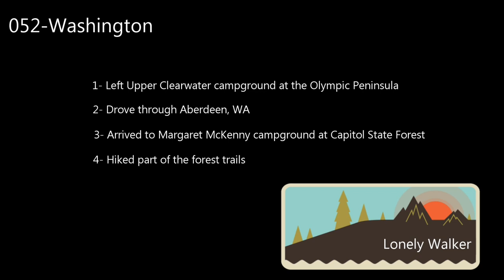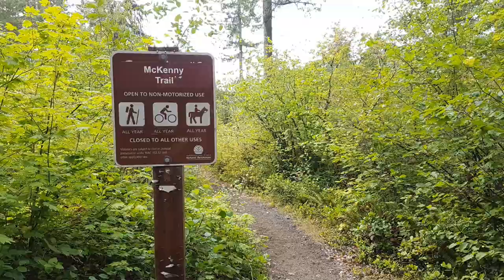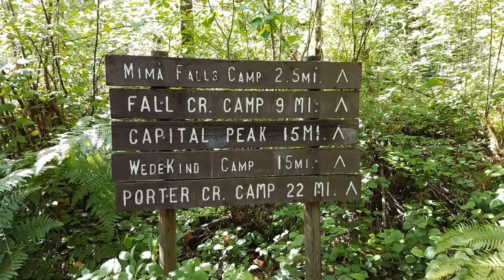052 WA: Moved to Margaret McKenny campground at Capitol State Forest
Left Upper Clearwater campground
Drove through Aberdeen, WA
Arrived at a Correctional Facility (due to wrong GPS coordinates)
Arrived to Margaret McKenny campground at Capitol State Forest